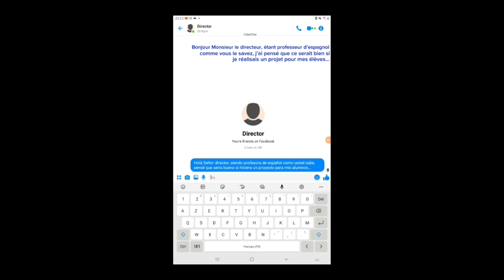REPORTAGE - Bilan du séjour des correspondants espagnols